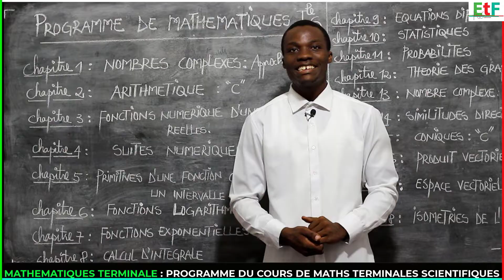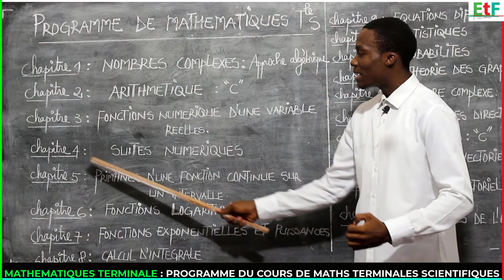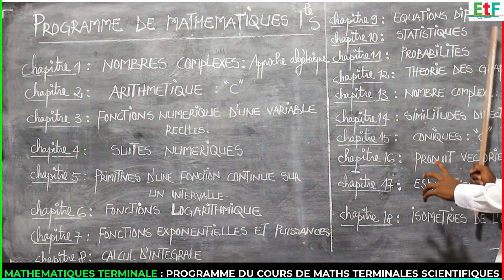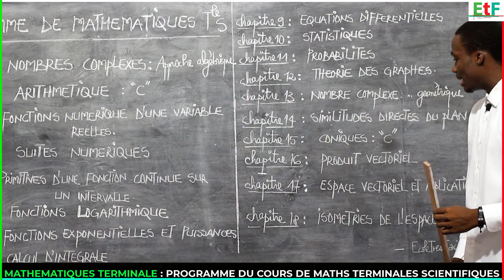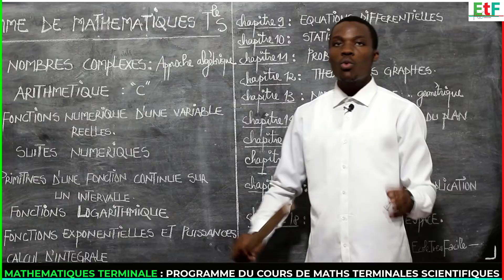Maths Terminale #1 : Programme du cours complet de mathématiques terminales scientifiques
🚨🚨🚨Finalise ton inscription pour accéder à nos groupes VIP : Formulaire d'inscription 👇👇👇👇👇 📘📘

🆎Groupe VIP : 💸 2000fcfa / mois / matière

" Retenir sans comprendre c'est se mentir "
🚨Equipe EcoleTresFacile🚨

Le programme de mathématiques en classe de Terminale scientifique est conçu pour approfondir les connaissances et les compétences mathématiques des élèves, en se concentrant sur des concepts avancés et des applications concrètes. Voici une description générale du programme de cours de mathématiques en Terminale scientifique :

Analyse et calcul différentiel : Ce volet du programme aborde les fonctions, leurs propriétés, les limites, la dérivation et l'intégration. Les élèves étudient les dérivées et les intégrales de fonctions trigonométriques, exponentielles, logarithmiques, ainsi que les techniques de résolution d'équations différentielles simples.

Algèbre et calcul matriciel : Ce domaine de l'algèbre linéaire se concentre sur les matrices, les systèmes d'équations linéaires, les espaces vectoriels et les applications linéaires. Les élèves apprennent à manipuler les matrices, à résoudre des systèmes d'équations linéaires et à effectuer des opérations sur les vecteurs et les matrices.

Géométrie et trigonométrie : Ce volet couvre la géométrie plane et l'algèbre vectorielle. Les élèves étudient les figures géométriques, les transformations géométriques, les vecteurs et les opérations vectorielles. La trigonométrie est également approfondie, avec des concepts tels que les fonctions trigonométriques, les identités trigonométriques, les équations trigonométriques et les formules du triangle.

Probabilités et statistiques : Ce volet concerne les concepts de probabilité, les distributions statistiques, les tests d'hypothèses, l'estimation statistique et les corrélations. Les élèves apprennent à utiliser des méthodes statistiques pour analyser et interpréter des données, ainsi qu'à résoudre des problèmes de probabilité.

Analyse vectorielle et géométrie dans l'espace : Ce domaine se concentre sur la géométrie dans l'espace tridimensionnel et les concepts d'analyse vectorielle. Les élèves étudient les vecteurs dans l'espace, les droites et les plans, les distances et les angles, ainsi que les applications des vecteurs dans des problèmes géométriques.

Suites et séries : Ce volet aborde les suites numériques, les séries numériques, les séries de puissances et les séries entières. Les élèves apprennent à déterminer la convergence des suites et des séries, à calculer les sommes partielles et à utiliser les propriétés des séries pour résoudre des problèmes mathématiques.

Le programme de mathématiques en Terminale scientifique met l'accent sur la résolution de problèmes, la pensée critique et l'application des concepts mathématiques à des situations réelles. Il prépare les élèves à poursuivre leurs études supérieures dans des domaines tels que les mathématiques, l'ingénierie, les sciences physiques et informatiques, ainsi que dans d'autres disciplines qui nécessitent une solide compréhension des mathématiques.